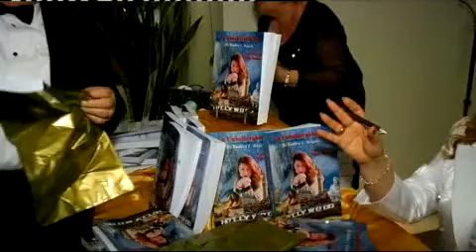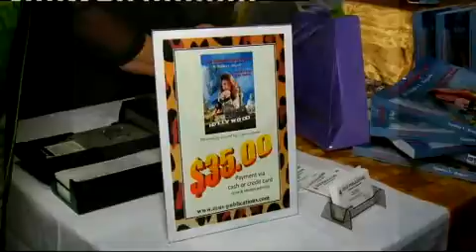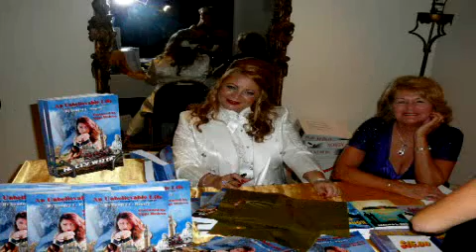Lynn Santer - An Unbelievable Life - The Launch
Buy your copy of this page-turning biography, AN UNBELIEVABLE LIFE by Sandra L Rogers, from Amazon or direct from Zeus Publications. Watch edited highlights from the launch event here featuring icons of the Australian entertainment industry Barry Crocker and Alby Mangels, success stories from Australian Idol Cosima de Vito and Emily Williams, owners of Walk of Fame Australia and Awards Australia, the Passion for Peace team including Saddam Hussein's former personal pilot and an ultra orthodox Rabbi from Israeli and much, much more.
This is one biography you won't want to put down.